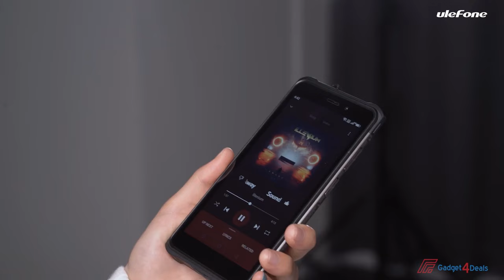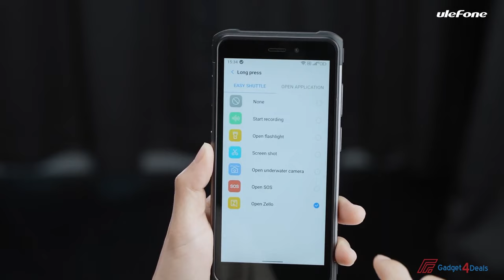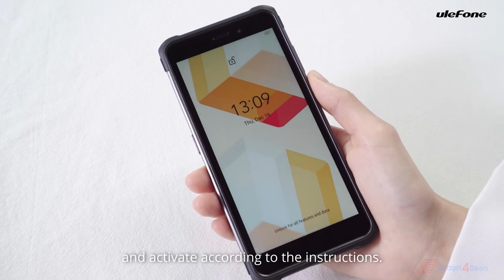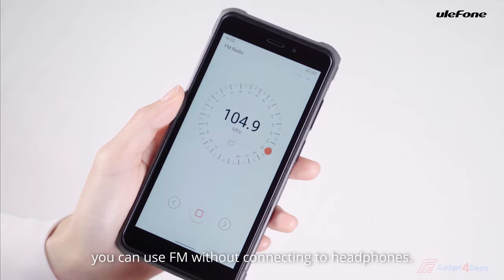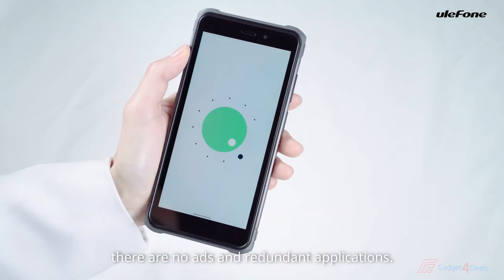Best Cheap Ulefone Rugged Smartphones 2024 : Top 5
In this video, I have to find the 5 Best Cheap Ulefone Rugged smartphones in 2024. For more information in the description below. here You can check the latest price or purchase
0:00 intro
0:04 Best Cheap Ulefone Rugged smartphones
1► Ulefone Armor X10 Pro
2►Ulefone Armor X10
3► Ulefone Armor X12 Pro
4►Ulefone Armor X9 Pro
5► Ulefone Armor X6 Pro